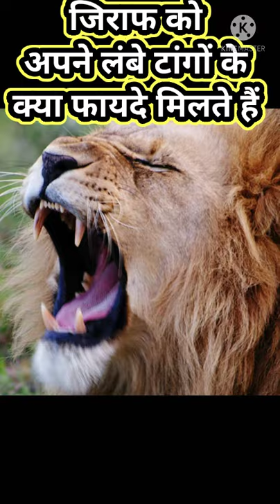giraffe/giraffefact/giraffe long leg advantages/length of giraffe leg/ /scienceandfactsteller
length of Giraffe's legs.
length of legs of Giraffe.
giraffe ka pair kitna lamba Hota Hai.
facts about giraffe.
interesting facts about giraffe.
how giraffe uses its legs.
advantages giraffe has due to its long leg.
why giraffes have long legs.